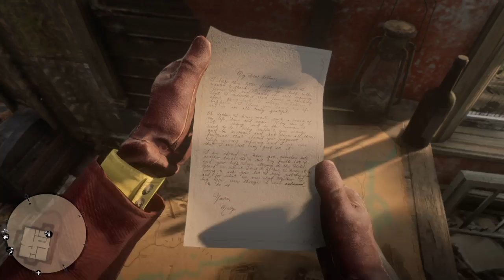Red Dead Redemption 2 Mary's letter